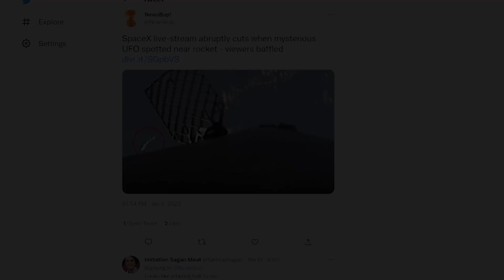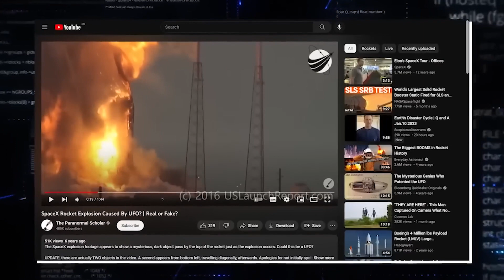Elon Musk Warns That SpaceX Continues to Discover Something Strange!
Can you consider the possibility that UFOs are frequently present around Earth, yet we remain unaware of them? Almost nothing is disclosed. This is due to the cameras on SpaceX missions consistently capturing a substantial quantity of unidentified objects in Earth's orbit. Currently, no other individual is as closely associated with extraterrestrials as Elon Musk. However, what exactly do Elon Musk and NASA truly comprehend about this situation?
SpaceX, established by Elon Musk in 2002, showcases Musk's entrepreneurial and visionary talents, which he initially employed as CEO of Tesla, amassing considerable wealth. He redirected this wealth into his passion, space exploration, and swiftly grew even richer through it. The founding of SpaceX was the culmination of Musk's long-standing ambition to transform the space industry and advance humanity towards becoming a multiplanetary species. Today, it's difficult to imagine space travel without SpaceX and Musk. Even NASA acknowledges the value of these emerging private space enterprises. Musk's ventures are synonymous with cutting-edge technologies and profitability across the board. It's an open secret among experts that Musk's Falcon rockets are over 30% more cost-effective than NASA's aging counterparts, and they outpace even the European Ariane rockets. Musk's superior standing in spaceflight, both in terms of cost-efficiency and propellants, can be attributed to innovative materials and his recruitment of visionaries and newcomers in rocket technology and spacecraft design. Elon Musk has already successfully introduced electric propulsion and battery storage technologies in the automotive sector through Tesla. SpaceX is incorporating similar advanced electric propulsion systems into its spacecraft and utilizing them in the landing and reusability mechanisms of its rockets. Musk's financial resources, business acumen, and unwavering ambition are currently driving monumental progress in spaceflight. Musk has openly declared his long-term objective to utilize SpaceX's resources for the establishment of a colony on Mars.

1. The videos have no negative impact on the original works.
3. The videos are transformative in nature.
4. We use only the audio component and tiny pieces of video footage, only if it's necessary.